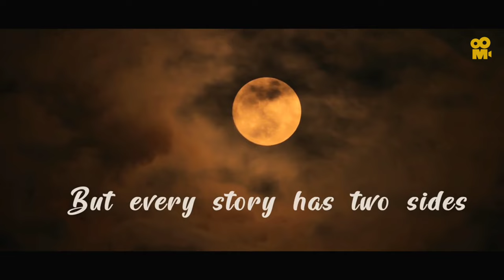Tere Meri Love Story - Trailer Launch | Imaxx Tv Originals | Releasing on imaxx tv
IMAXX TV DIGITAL PRIVATE LIMITED IN ASSOCIATION WITH VAEM PRODUCTIONS & DIVINE  PRESENTS : IMAXX TV ORIGINALS " TERI MERI LOVE STORY".

GENRE: COMEDY ROMACE
CAST :  Debashree Biswas | Aalaap Tyagi | Abhinav Sharma | N Khan.

Produced : Bhrisbhan Thakur & Imaxx Tv Digital Private Limited

Directed By; Kunal Soni

Copyrights Reserved : @ImaxxTv

CONTACT IMAXX TV DIGITAL PRIVATE LIMITED.